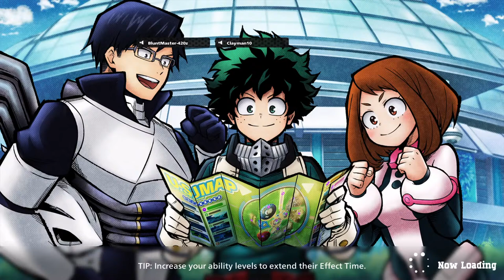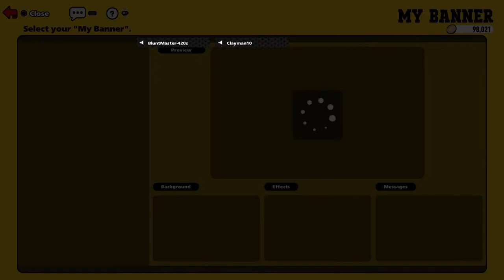My Hero Ultra Rumble Season 4 Day 6 Sub Goal To 1,700 Thanks For Support